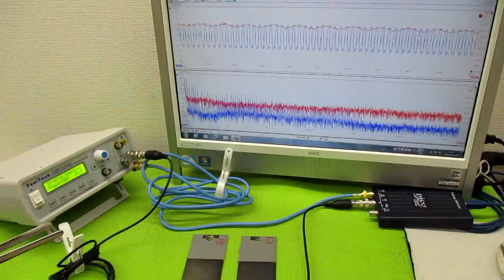超音波プローブの発振制御による表面検査技術